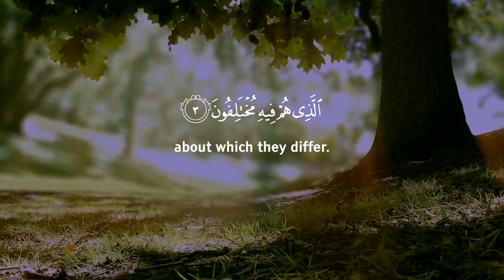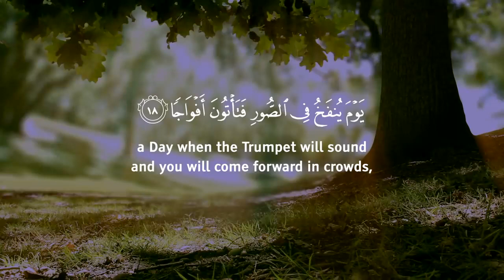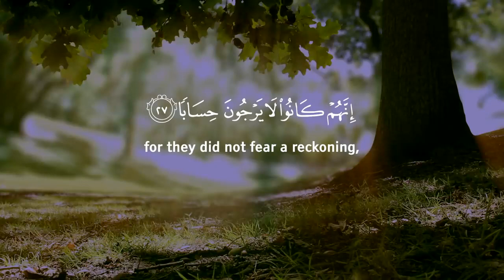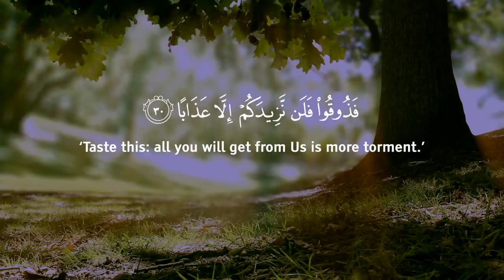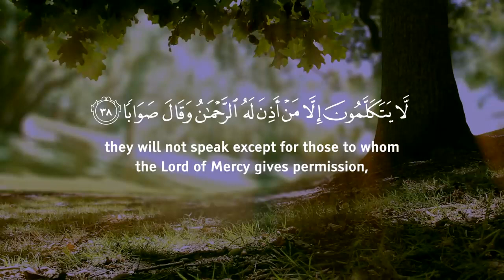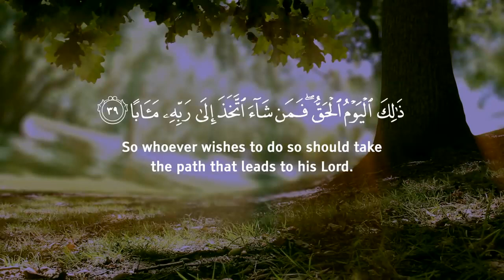Surah An Naba Be Heaven سورة النبإ